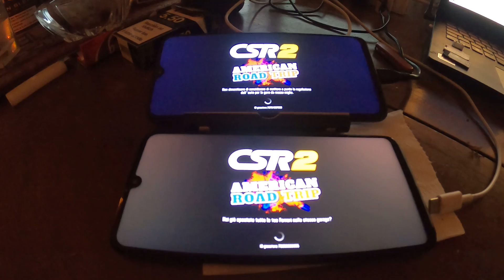CSR 2 RANCING GAME Perfect Cap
How to be one Capper Not Swapper in The Game csr2 Racing ,
2 Phone , i Use Android , Bether Its IOS ,
in This Sistem you Make Perfect All Days